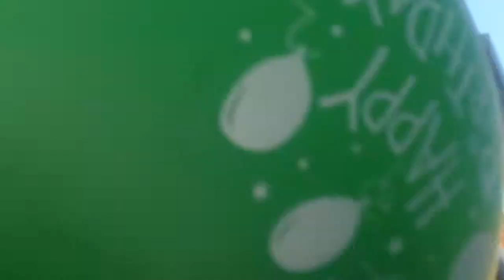Downtown Cleveland and The Flats View From Lake Erie